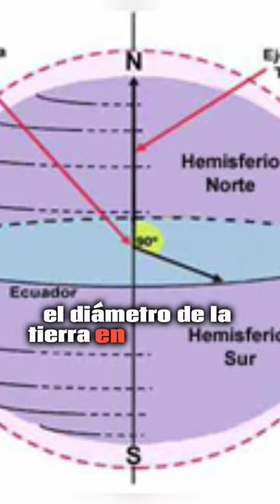La tierra no es una esfera perfecta